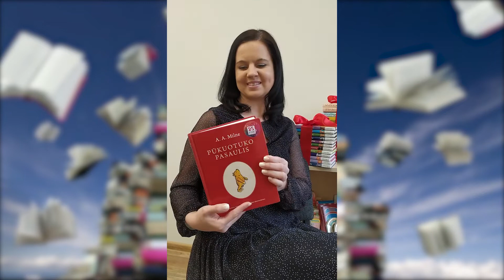Su Tarptautine vaikų knygos diena!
Šakių viešosios bibliotekos Vaikų literatūros skyrius sveikina visus skaitytojus su Tarptautine vaikų knygos diena, kuri kasmet švenčiama balandžio 2-ąją – Hanso Kristiano Anderseno gimtadienio dieną. Šiemet švenčiame su moto „Vaikų literatūra neturi amžiaus ribų“. O taip! Vaikiškas knygas labai pravartu paskaityti ir dideliems :) Būkime sveiki skaitydami!